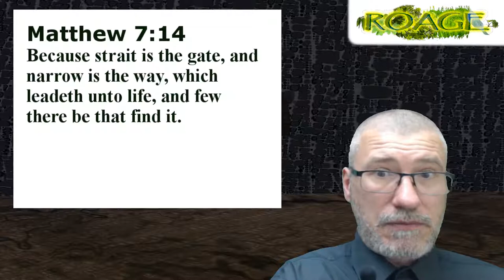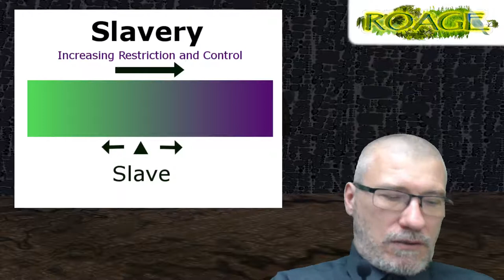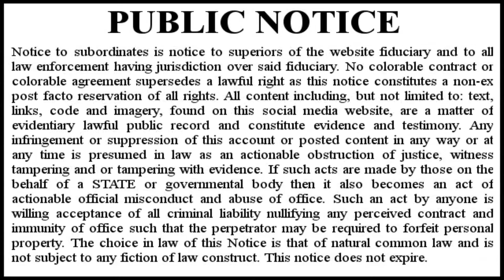Re-Khan: The Mechanics of Modern Enslavement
Video Credits

How easy is it to enslave even the most intelligent among us? Actually very easy but it relies on a trick. Once the trick is known then it loses its power to enslave.

Get Ready For This (1990–1992) 2 Unlimited
Produced by Jean-Paul De Coster and Phil Wilde
Performed by Ray Slijngaard and Anita Doth